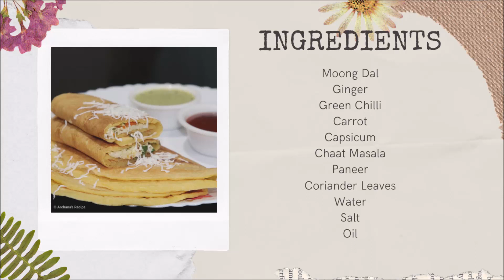Moong Dal Paneer Chilla Recipe | Moong Dal Cheela | Archana's Recipe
This Video Is About How To Make Moong Dal Chilla With Paneer Stuffing.